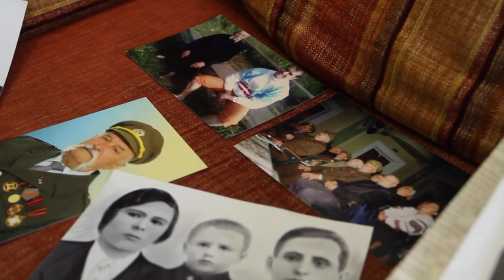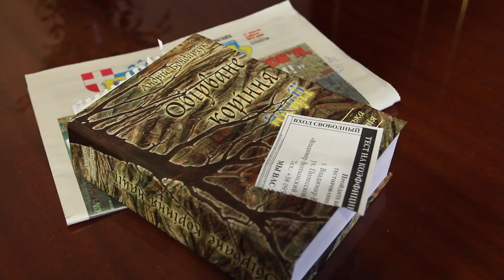Бандера був нашим знаменом, - «Малий» з УПА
Віталій Баглик - учасник УПА. До лав повстанської армії він вступив в 15 років. Був зв’язковим.

«Це був 1942 рік, коли рада Степана Бандери прийняла рішення, що треба взяти до рук зброю. Хлопці, які в свій час пішли в німецьку поліцію для того, щоб володіти зброєю. І коли провід ОУН-УПА став підозрюватися німцями. Тоді вийшов від провода наказ взяти зброю і піти в ліс. Організувалися в нас на Волині. Це було село Вовчак. Там був невеличкий хутір на 33 господарства», - зазначає Баглик.

Він розповідає, що його батько та дід також бари участь у визвольній війні. У них вдома виховувалися і навчалися розвідники та зв’язкові. Також зв’язковим був і Баглик. Так, як до лав повстанців він вступив у 15 років, то мав позивний «Малий».

«Усі ці села, які були поблизу, штабом мали телефонні зв’язки. Якщо десь були провокації, або розвідка доносила про небезпеку, то туди зосереджувалися усі сили для того, щоб протистояти ворогу. Ми боролися за ідею, за самостійну Україну. Ми знали, що ворог дуже сильний, але ота ідея та натхнення, вони передавалися від покоління до покоління.

Упівець зазнаяає, що вони боролися проти НКВД-істів. Це була армія без держави. Воювали і проти червоних партизанів і проти німців.

«Бандера був публіцист. Він був знаменом УПА. Він давав правильні висновки, мав організаторські здібності у військовій справі. Йому довіряла молодь і все суспільство в той час», - розповідає Баглик.

«Ще залишилась одна імперія - це Росія. Вона поміняла назву, але імперська структура залишилась.  Але прийде час і воно мусить згинути, тому що правда переможе», - додає упівець.